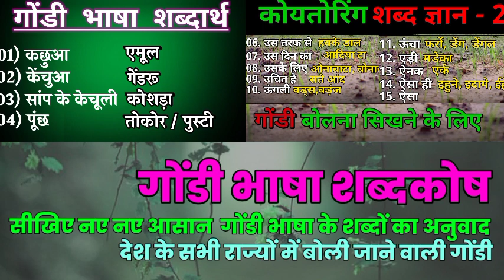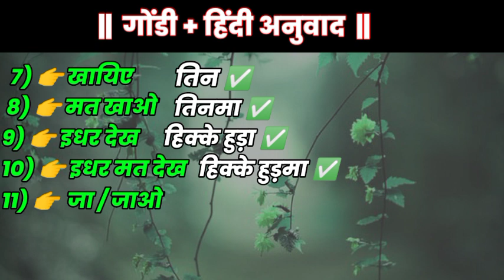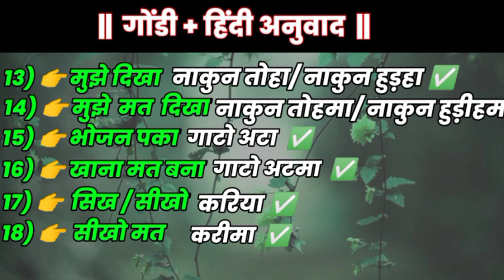Gondi bhasha bolna sikhne ka sabse acha tarika#gondibhasha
अगर आप और भी गोंडी भाषा सिखने से जुड़े विडियो देखनाajaygote चाहते हैं तो दिए गए दोनो लिंक्स को खोलकर सैकड़ों विडियो देख सकते हैं

सेवा जोहार
@KOYTUR GSU TEAM DHNORA